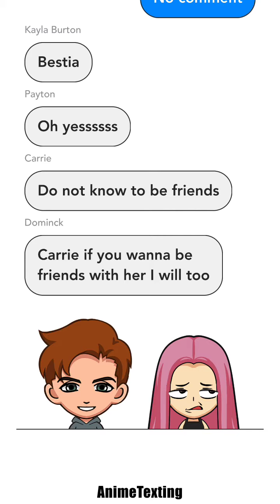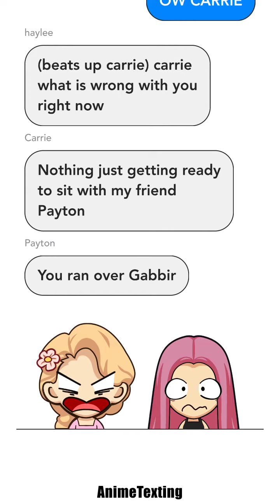AnimeTexting school bully story/ Part 1/ Noah and Carrie the bully!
App made by AnimeTexting fake texting app.
In app purchases? Yes! Unlock all characters create ur own Watermark(btw Idk what that is!) Monthly or yearly!